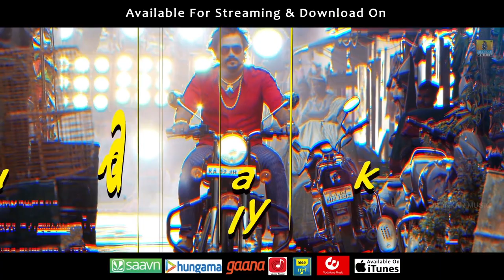Kariya Barthavne - Kariya 2 - Movie | Shashank Sheshagiri | Santosh, Mayuri | Karan | Jhankar Music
Watch "Kariya Barthavne" HD Lyrical Video song from The Movie Kariya 2 sung by Shashank Sheshagiri.
Song : Kariya Barthavne
Singer : Shashank Sheshagiri
Lyrics : Manju Mandavya
Starring : Santosh Balaraj, Mayuri Kyatari
Banner : Santosh Enterprises
Producer : Anekal Balaraj
Director : Prabhu Srinivas
Label : Jhankar Music
To set "Kariya Barthavne" song as ur caller tune :
BSNL users type BT 9703820 & SMS to 56700
Song Extra Bits:
To set "Awaazig Hedrodilla" bit as ur caller tune :
BSNL users type BT 9703817 & SMS to 56700
To set "Hudugira Shoki Illa" bit as ur caller tune :
BSNL users type BT 9703819 & SMS to 56700